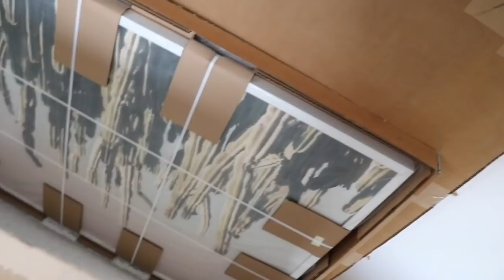HUGE Birthday Surprise!!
He had no idea this was happening!

For jared's birthday i decided to give him a huge surprise of something that he's been wanting for a really long time! He could not believe it! I love him so much and it was so awesome to surprise him like this! Happy Birthday Jared!